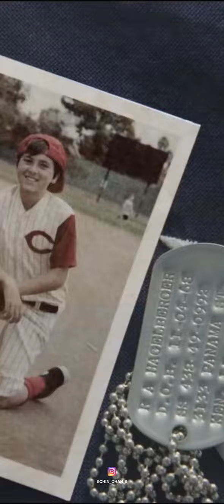Avicii - Hey Brother | Full Screen Whatsapp Status